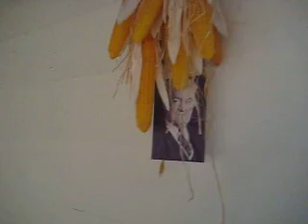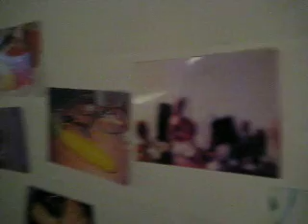monsanto's workshop - installation tour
a walk-through of my Monsanto's Workshop (Kernel Square Wave) installation at FRINGE in Los Angeles